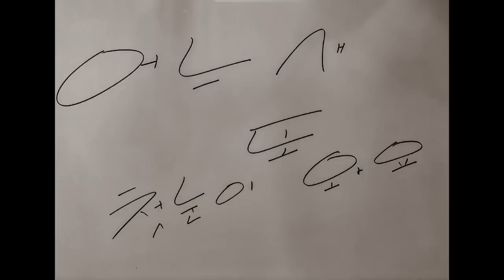VICTON 승우 (SEUNGWOO) - 어느새 또 첫눈이 와요 (자작곡)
어느새 또 첫눈이 와요 (자작곡)

SONG BY 승우 (SEUNGWOO of VICTON)
Lyrics by 승우 (SEUNGWOO of VICTON)
Composed by 승우 (SEUNGWOO of VICTON), 프라임보이(Primeboi)
Arranged by 프라임보이(Primeboi)